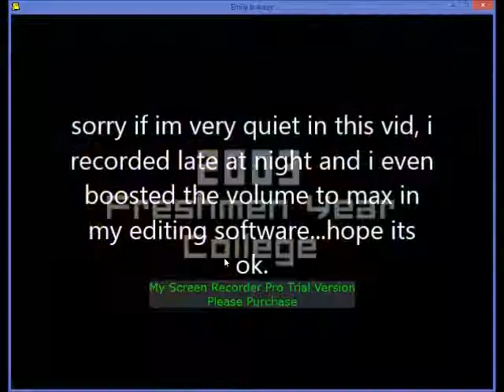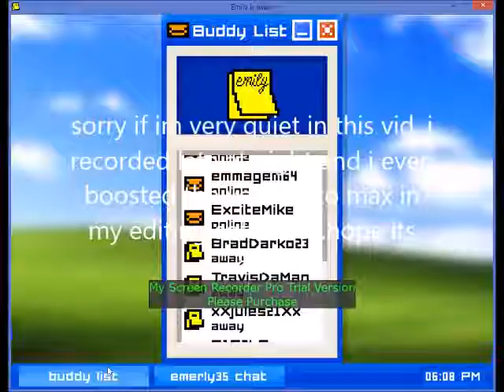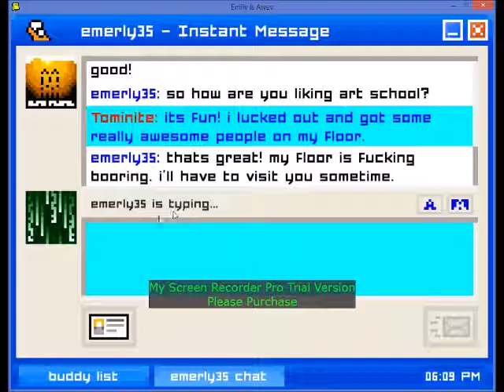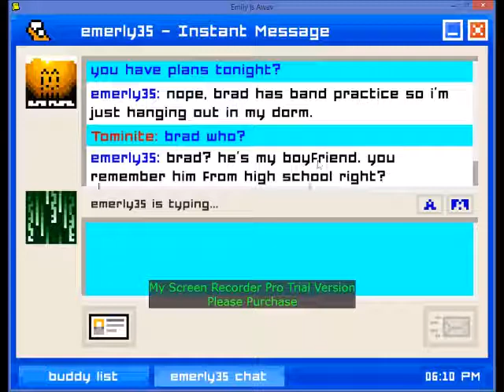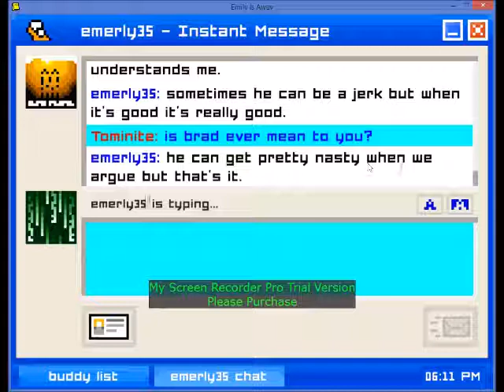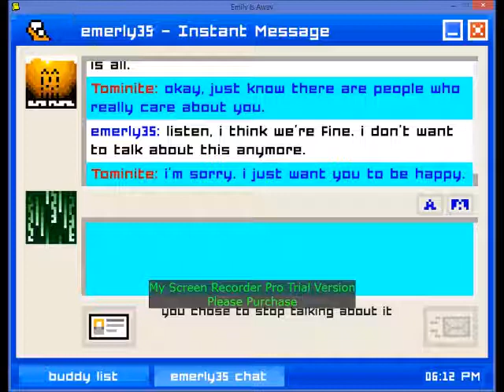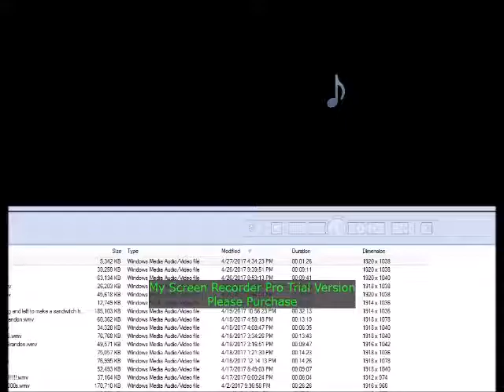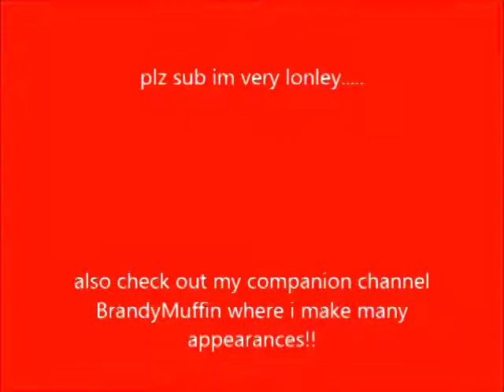Emily is away part 1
I play Emily is Away, sorry for the low quality sound, i recorded this late at night.

Today's comment topic:
(source: Wikipedia)

Dragon Ball Z (Japanese: ドラゴンボールZ ゼット Hepburn: Doragon Bōru Zetto?, commonly abbreviated as DBZ) is a Japanese anime television series produced by Toei Animation. Dragon Ball Z is the sequel to the Dragon Ball anime and adapts the latter 325 chapters of the original 519-chapter Dragon Ball manga series created by Akira Toriyama, that were published from 1988 to 1995 in Weekly Shōnen Jump. Dragon Ball Z first aired in Japan on Fuji TV from April 26, 1989 to January 31, 1996, before being dubbed in several territories around the world, including the United States, Australia, Europe, India, and Latin America.

Dragon Ball Z follows the adventures of the protagonist Goku who, along with his companions, defends the Earth against an assortment of villains ranging from intergalactic space fighters and conquerors, unnaturally powerful androids and nearly indestructible creatures. While the original Dragon Ball anime followed Goku from his childhood into adulthood, Dragon Ball Z is a continuation of his adult life, but at the same time parallels the maturation of his sons, Gohan and Goten, as well as the evolution of his rivals Piccolo and Vegeta from enemies into allies.

Due to the success of the anime in the United States, the manga chapters comprising its story were initially released by Viz Media under the title Dragon Ball Z. Additional works called animanga were released, which adapt the animation to manga form. Dragon Ball Z's popularity has spawned numerous releases which have come to represent the majority of content in the Dragon Ball universe; including 15 movies and 148 video games, many of them being only released in Japan, and a host of soundtracks stemming from this material. Dragon Ball Z remains a cultural icon through numerous adaptations, including a more-recent remastered broadcast titled Dragon Ball Kai (ドラゴンボール改 カイ Doragon Bōru Kai?, lit. "Dragon Ball Revised", retitled Dragon Ball Z Kai in most international releases). There have also been two sequel series; Dragon Ball GT (1996–1997) and Dragon Ball Super (2015–present).